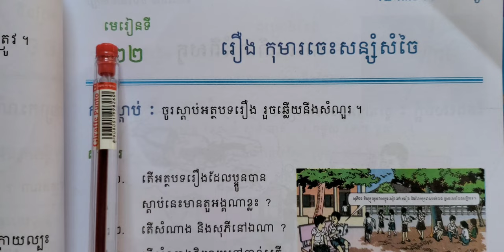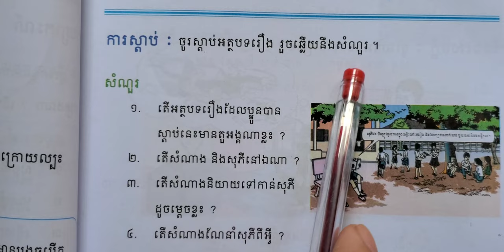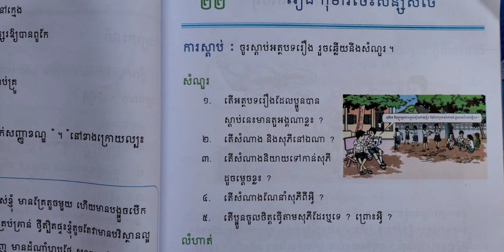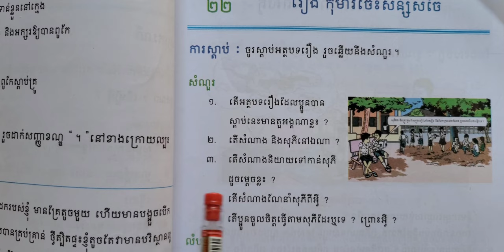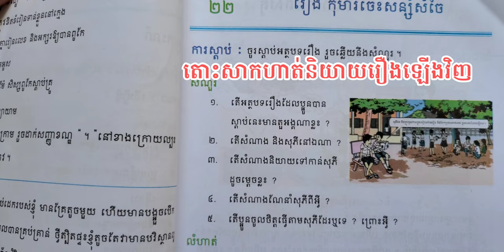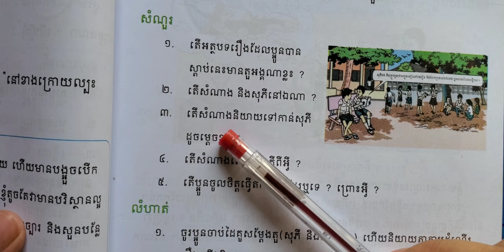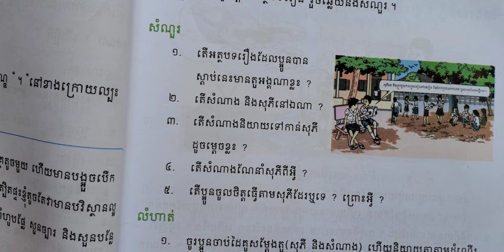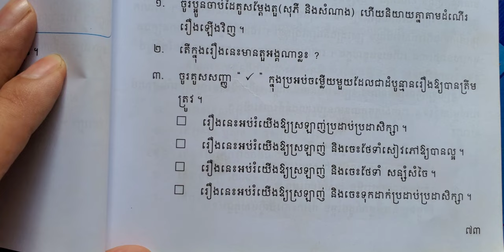មេរៀនទី២២ រឿង កុមារចេះសន្សំសំចៃ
00:10  ចូលក្បាលមេរៀន
02:25  ស្ដាប់អំណាន